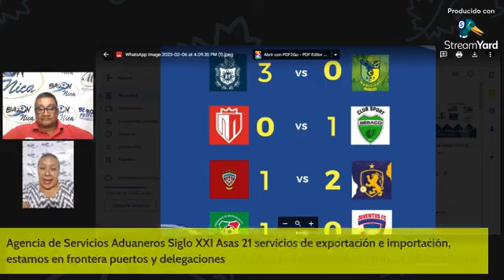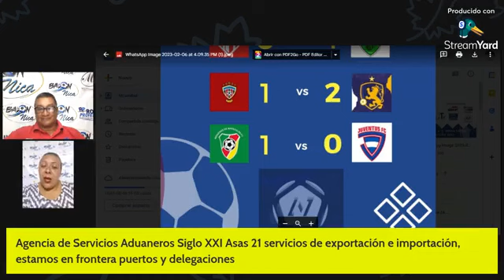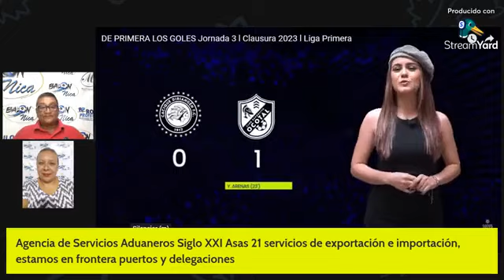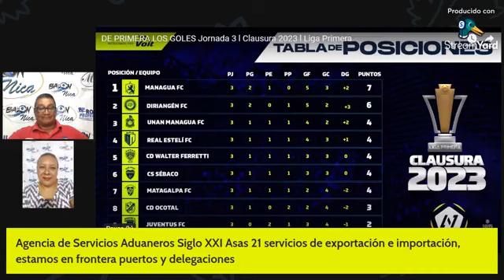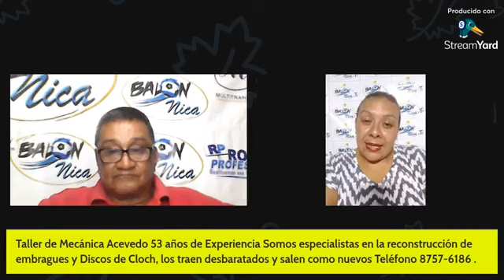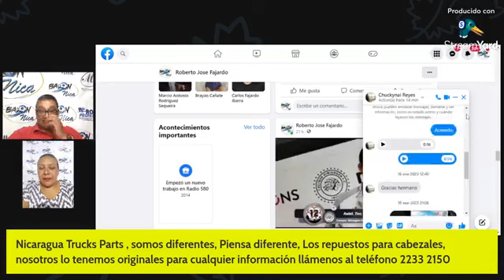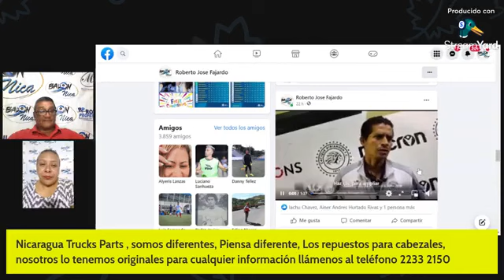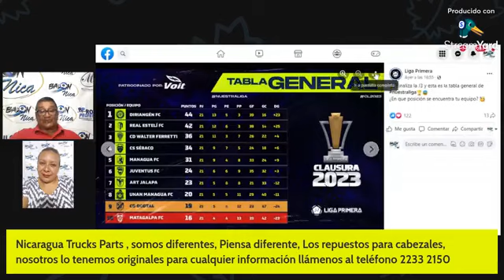Programa Balón Nica Programa 489 Lunes 6 de Febrero 2023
Todos los resultados de la Jornada 3 de Liga Primera.